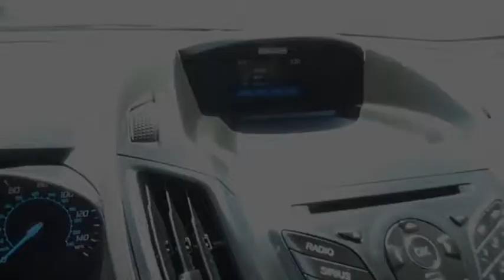2016 Ford Escape SE Used H48969B